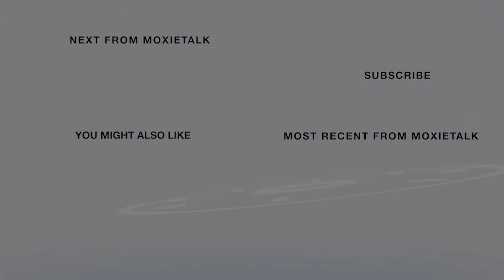🥩🐂🇨🇦 Deborah Wilson-SVP-TrustBix MoxieTalk 🥩🇨🇦 🐂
Episode 300. Deborah Wilson - Senior Vice President, TrustBix, Inc.

ABOUT DEBORAH WILSON

Deborah Wilson is senior vice president of TrustBIX Inc., which operates Business InfoXchange (BIX) in Canada & Viewtrak Technologies in Canada, the U.S., Mexico, & China. BIX is expanding into other countries & beyond beef to other species & commodities. Her role includes business development, data management system development, blockchain use, traceability in supply chains, collaborative partnerships, pilot projects, & marketing & communications.